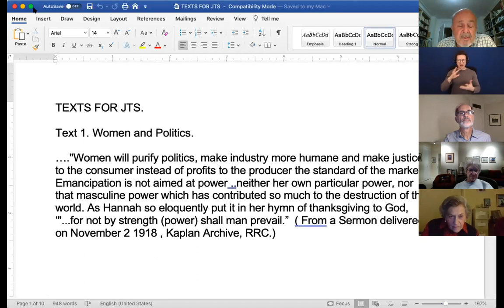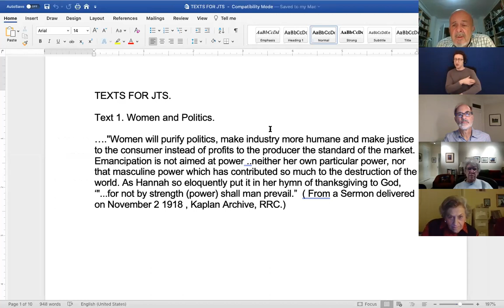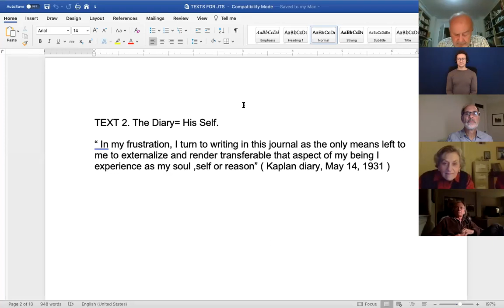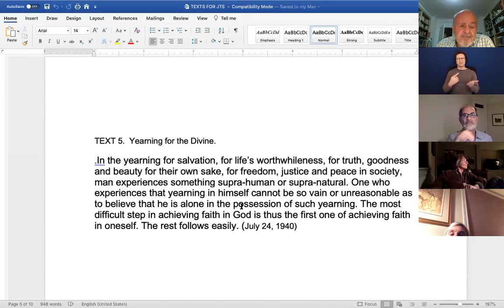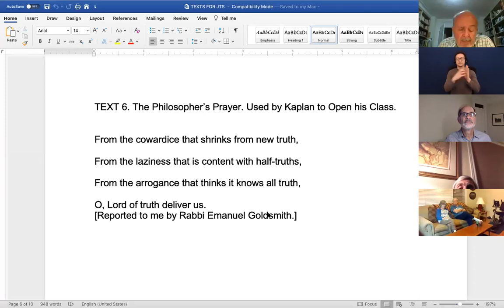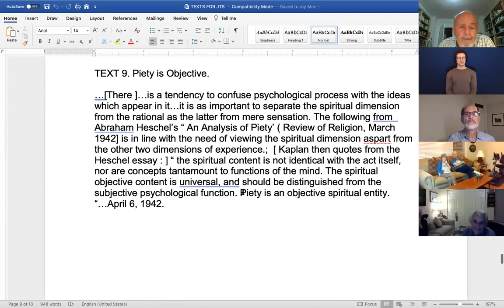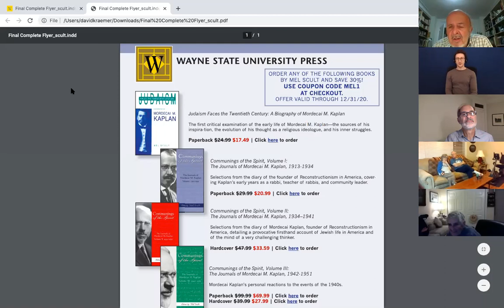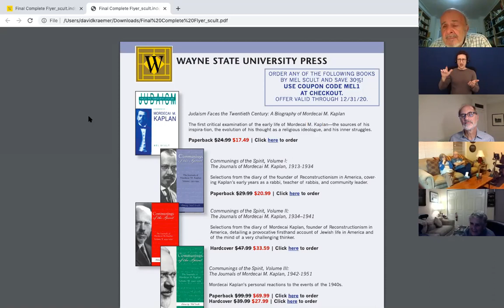Communings of the Spirit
A discussion with Dr. Mel Scult

Mordecai M. Kaplan, the founder of Reconstructionism, and the rabbi who initiated the first Bat Mitzvah, also produced the longest Jewish diary on record. In 27 volumes, running from 1913 to 1978, Kaplan shares with us not only his reaction to the great events of his time, but also his very personal thoughts on every aspect of religion and Jewish life.

In this volume, editor and Kaplan biographer Mel Scult presents Kaplan contemplating the momentous events of the 1940s. We experience Kaplan's horror at the persecution of the European Jews as well as his joy at the founding of the State of Israel. Above all else, Kaplan was concerned with the survival and welfare of the Jewish people. And yet he also believed deeply that the wellbeing of the Jewish people was tied to the safety and security of all peoples.

In this online conversation with Dr. Scult, he discusses how the Kaplan we encounter in this book is deeply passionate as well as reflective, even philosophical—a man of contradictions, but because of that, all the more interesting and important.